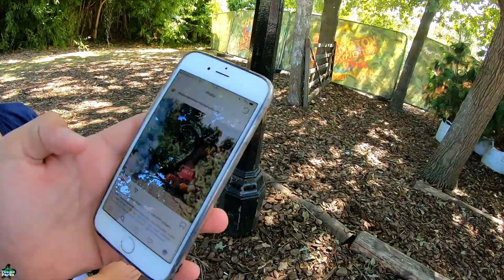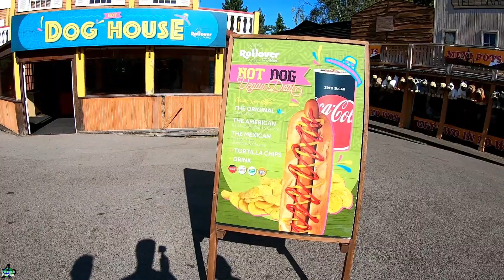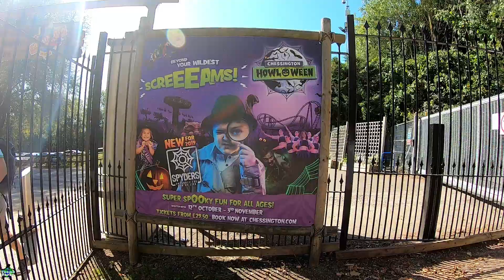Chessington Vlog - Halloween and Rameses Update September 2019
Welcome back to Chessington World of Adventures as we take a look at preparations for Halloween at the park for next month. With work taking place on Creepy Caves and Trick or Treat Woods we can't find Spyders yet...

Also we take a ride on Rameses Revenge pending its likely removal at the end of the year, and get a soaking!